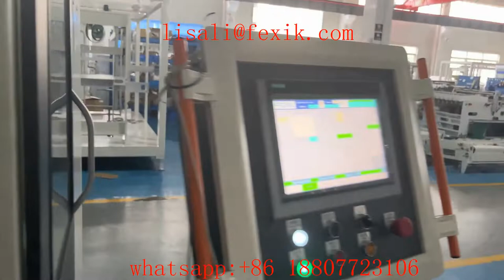PE LDPE Film Kitchen Towel Paper Rolls Packaging Converting Machine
contact :Lisa
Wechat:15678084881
Non stop glue lamination accumulator kitchen towel toilet paper roll making machine production line
High Speed kitchen towel And toilet roll production line
High speed toilet paper roll bathroom tissue making machine production line
Good price toilet paper making machine
High Speed Toilet paper Perforating, Embossing and Rewinding Machine
Full Automatic Toilet Tissue Paper Roll Making Machines
Toilet Paper Production Line in Factory - Toilet Paper Making by Modern Machine
Toilet Tissue Making Machine Aveilable
Full automatic toilet tissue production line Kitchen paper machine liner
China manufacturer factory price Tissue paper making machine production line
high speed non-stop converting line
Toilet Rolls Wrapper Packing Machine
High Speed Toilet Paper Roll Kitchen Towel Making Machine Rewinder Line
Automatic Facial Tissue Production Line （Running in Client Factory）
Toilet Roll Paper Packaging Machine/ Rolls Wrapper
Full automatic facial tissue paper making machine production line